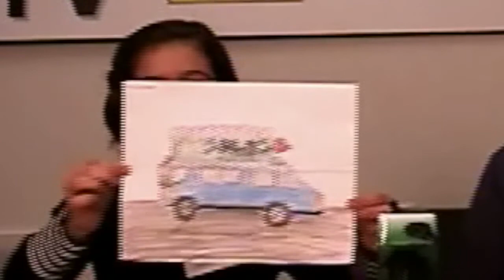BizTown Terrace Heights Elementary Feb , 2016